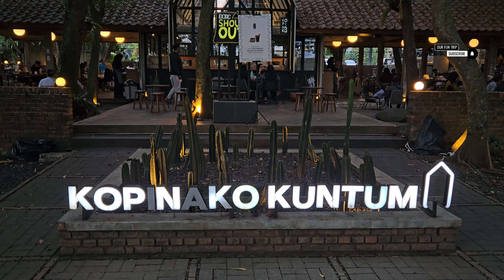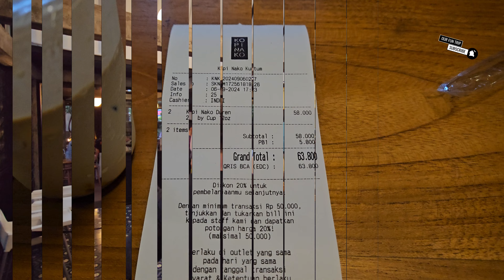Jalan-jalan ke Kopinako Kuntum - Tajur, Bogor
Kopinako Kuntum - Tajur, Bogor